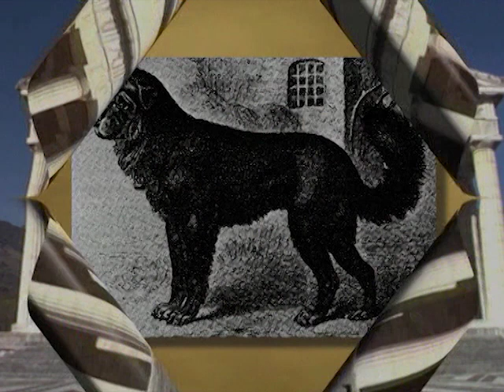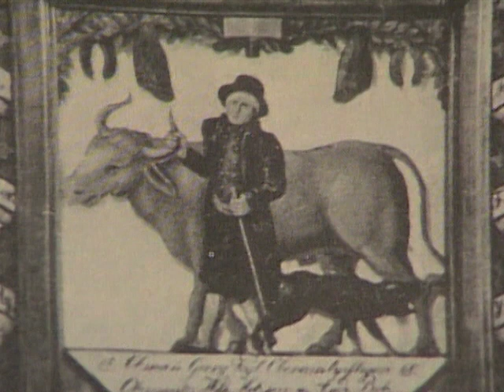Rottweiler - Storia e origine della razza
Gli antichi molossi arrivati forse in Europa a seguito dei Fenici si incrociarono con cani autoctoni dando origine a diverse razze...